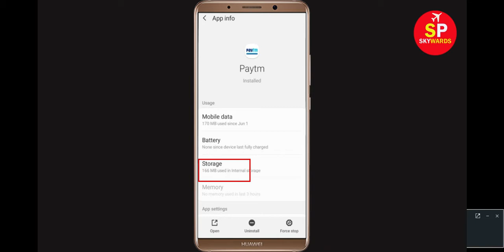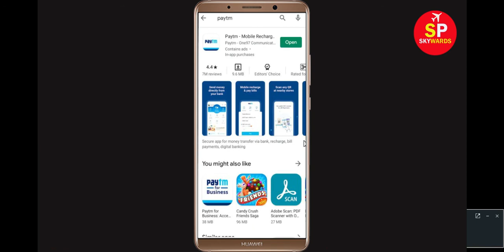How To Fix PayTm App Network Connection Problem Android & Ios | PayTm No Internet Error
In this video, i will show you How To Fix PayTm Network Connection Problem Android & Ios | PayTm No Internet Error

If you are facing internet or connection lost problem in PayTm App in you Android Mobile Phone then it will help you to get rid of this problem.